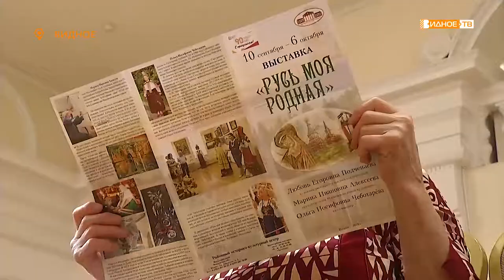«Русь моя родная» - новая экспозиция историко-культурного центра